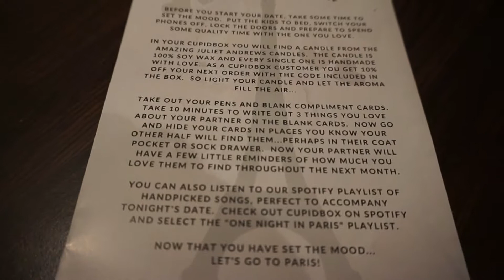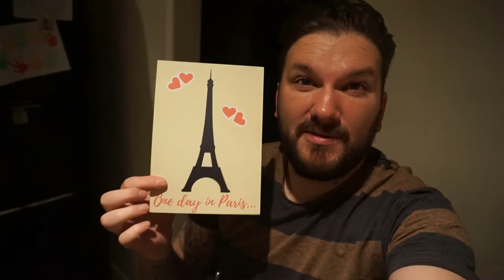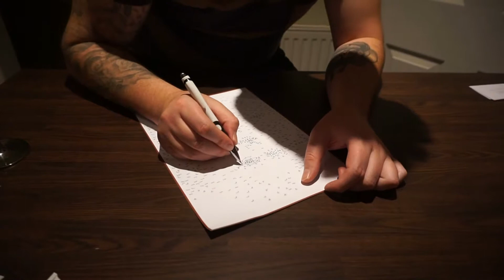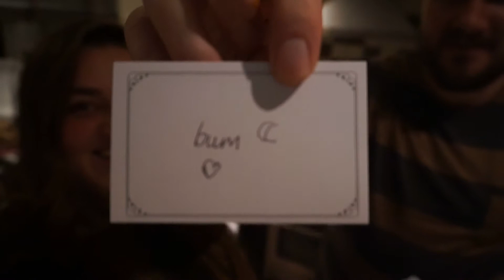CUPIDBOX | DATE NIGHT | UNBOXING | THE MUMMY JOURNEY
So tonights video is an unboxing of he cupidbox date night box that we were kindly gifted. in this video you'll get to know what its all about, see us unbox the product and come along on our date night with us. All the info is down below!